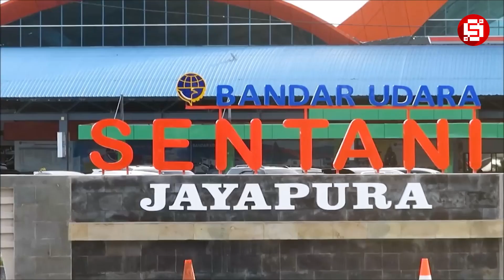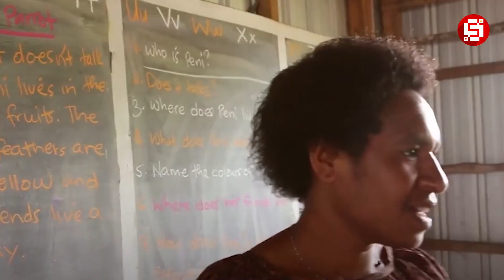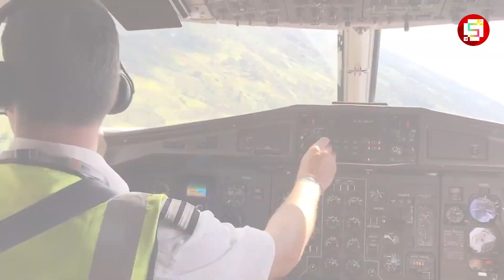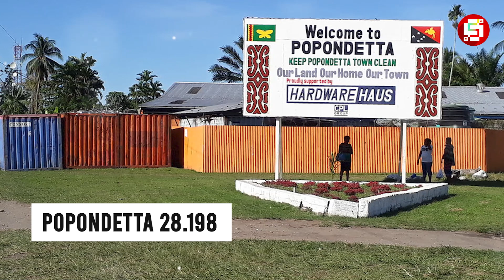PAPUA SELANGKAH LEBIH MAJU !!! Berikut Ini Perbedaan Kota Jayapura VS Port Moresby, Papua Nugini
Perbedaan Papua dan Papua Nugini cukup beragam. Meski kedua wilayah memiliki kesamaan rumpun, tetapi sejarah hingga bahasanya berbeda. Papua dan Papua Nugini berada di Pulau Papua dan hanya terpisah oleh garis batas antara Indonesia dengan Papua Nugini. Nah, Papua merupakan provinsi di Indonesia dan terletak di bagian barat Pulau Papua, sedangkan Papua Nugini berada di timur. Papua acap kali nih disebut sebagai Papua Barat. Sebab, penyebutan Papua bakal merujuk kepada keseluruhan Pulau Papua, termasuk bagian timur yakni Papua Nugini.